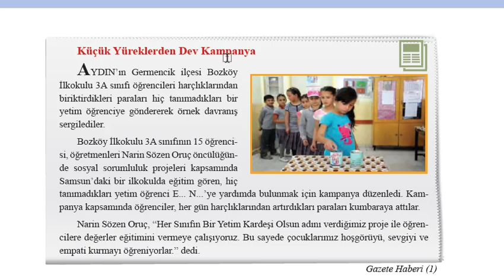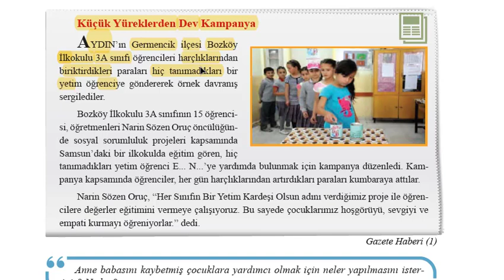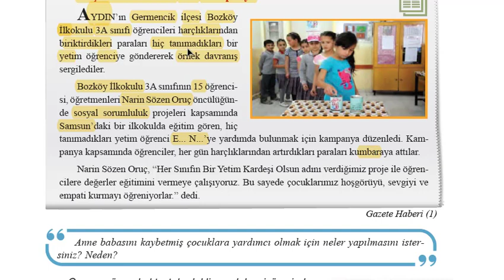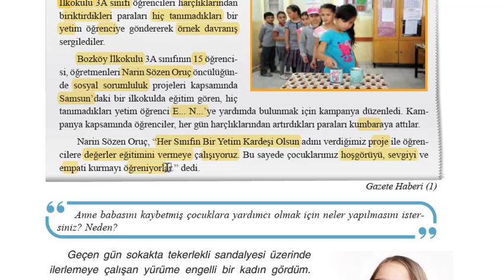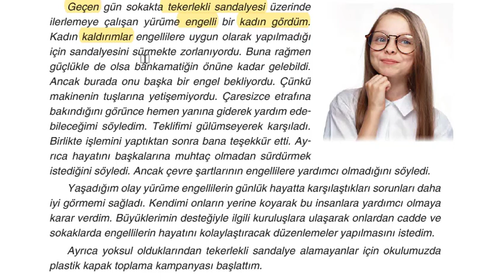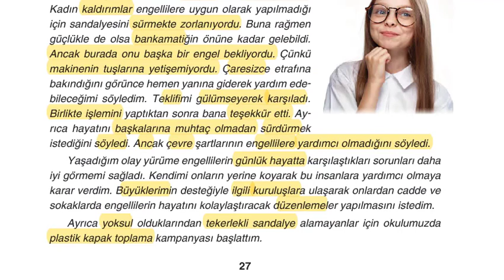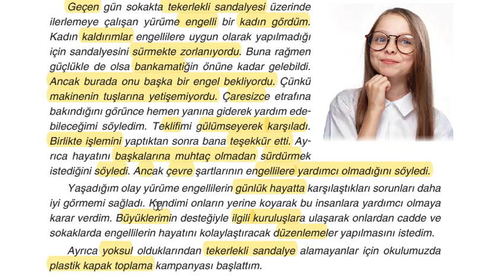الصف الرابع-الدرس السابع-( onun yerinde olsaydım)الصفحة 27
الدرس السابع-سوسيال-للصف الرابع-نسخة TUNA